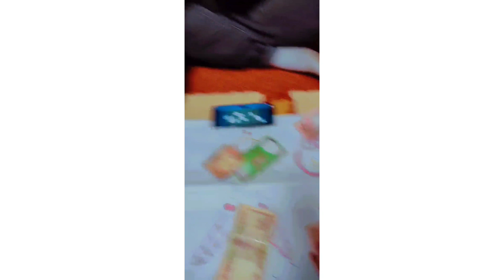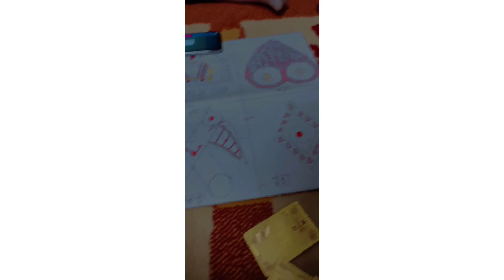DASHAIN VLOG 2078 | FAMILY GET-TOGETHER| PRAJUSHEETAL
Hi everyone ,
Happy dashain 2078✨
So happy to be back on youtube after a long time. We are so sorry for the late upload we hope you guys will understand. Because of dashain we didn’t get time to film and shoot the video but here we have a dashain vlog which we have prepared for you guys.

And thank you for loving and supporting us.